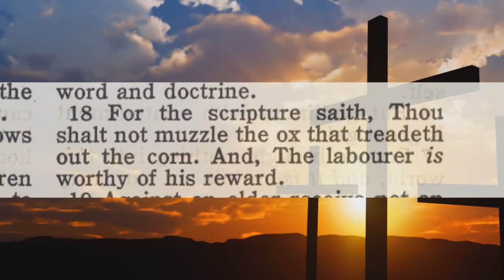Audio Repentance And The TRUE Gospel